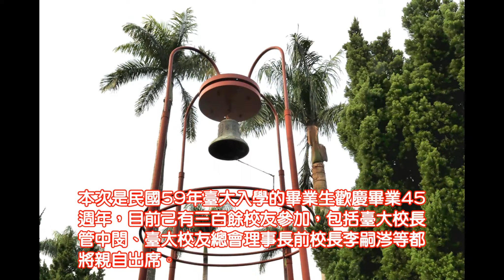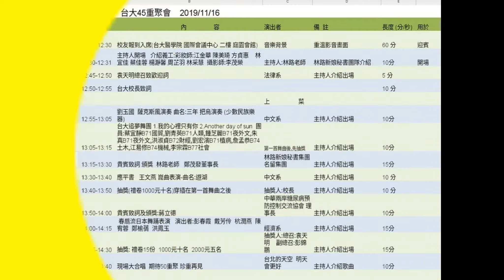2019臺大45重聚會即將隆重登場